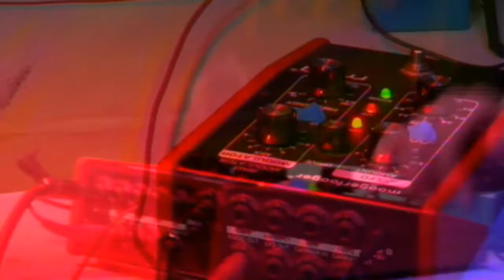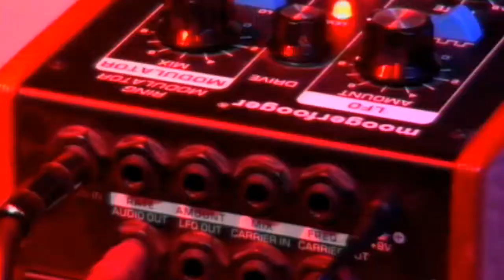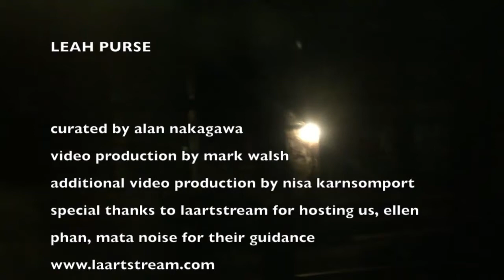Ear Meal with Leah Purse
Leah Purse, aka Leah P,  started in Virginia  booking noise shows and curating events at The Church of Crystal Light (2009) and The Ratward 2­Lil Baghdad (2009­ - 2010) co­​running noise label A.E.N. (2006­​ - 2010) recording, touring and performing with her group Head Molt and subsequently as a solo act.
Head Molt was known for it’s bombastic, chaotic, bloody and always sonically dynamic live shows and as a solo artist Leah focused more on compositions for live performances. Leah’s 2007 cassette; a split with North Carolina’s Cheez Face and subsequent live shows garnered her to be named “One of Top Ten Underground Artists” in Arthur Magazine. Following this came her second solo release on Thurston Moore's Ecstatic Peace label in 2010.
Leah’s time in France in 2007 and her continued work as an artist saw her opening for Crystal Castles along with Evil Moisture in Paris. A return to the United States and many live shows, (including the infamous show with Girl Talk at The Norva in Norfolk, VA) and noise festivals later, she ultimately relocated permanently to Los Angeles where she continues to perform, book shows, record and contribute to the thriving Los Angeles noise and experimental scene.